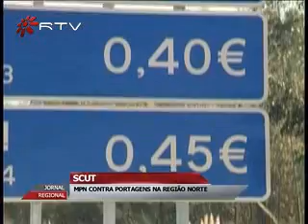MPN CONTRA PORTAGENS